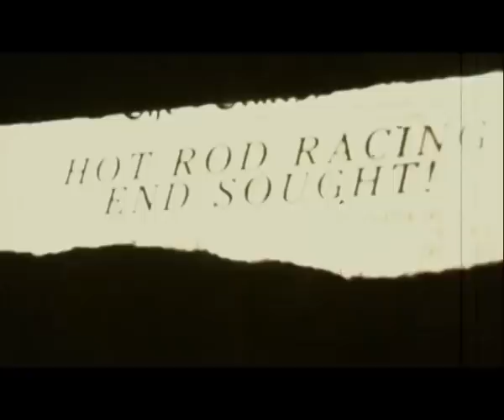Rumble 59 - Shake your Chassis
RUMBLE 59 - Rough Denim for rough Times
(Song: "Shake your Chassis" by "Lou Cifer & the Hellions")